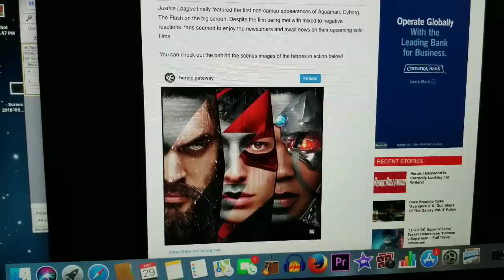Snyder Cut Viewings Update and an Open Invitation for Podcast Discussion